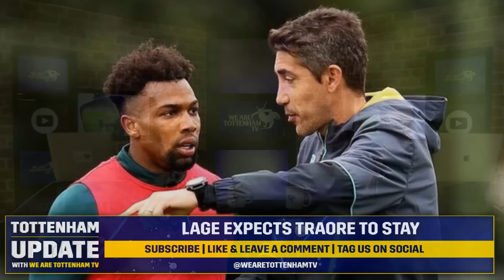Lage EXPECTS Traore Stay • Conte WANTS Dybala • Markanday CLOSE To Blackburn Move [TOTTENHAM UPDATE]